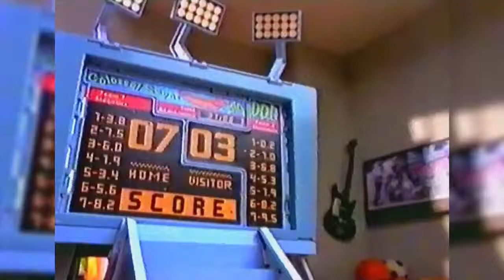Några Bikermice reklamer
Bikermice reklamer